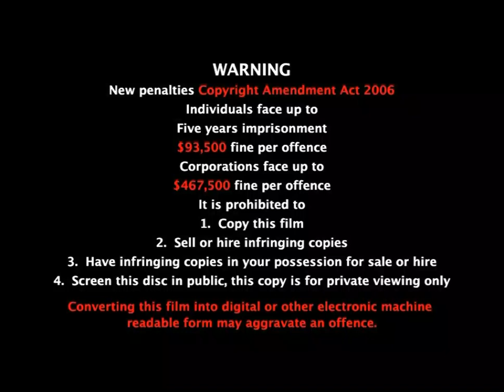Opening to Teletubbies Animal Friends 2015 DVD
All six done!
CONTENTS:
1. Warning Screen (2008-present)
2. ABC DVD Ident (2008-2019)
3. ABC Kids Ident (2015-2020)
4. DVD Menu

once again coppa can suck my dick